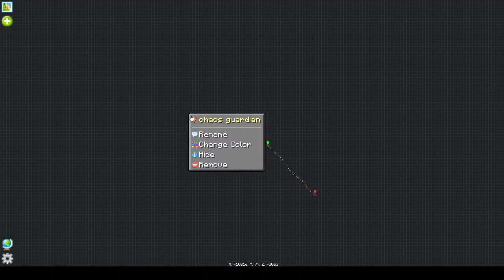Project Architect Ep 32: Revenge on the Guardian (Series Finale)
My fight with the Chaos Guardian gave me Chaos Shards, so I took them to upgrade my weapons and went back for a rematch!

Mod description:
Project Architect is a relaxing kitchen-sink pack created by Chosen Architect, with an emphasis on building and using Project E to make progression easier.